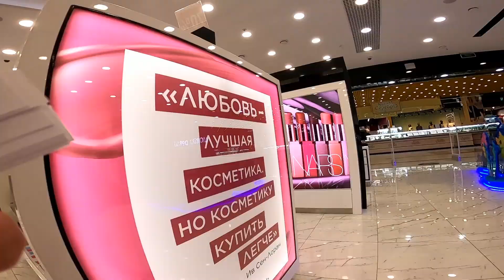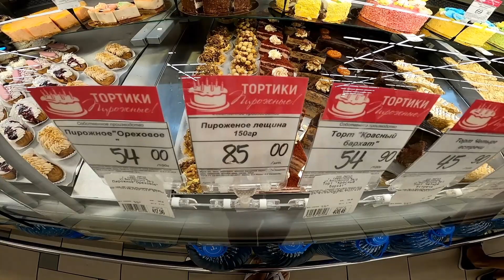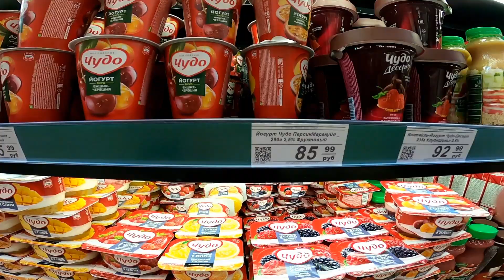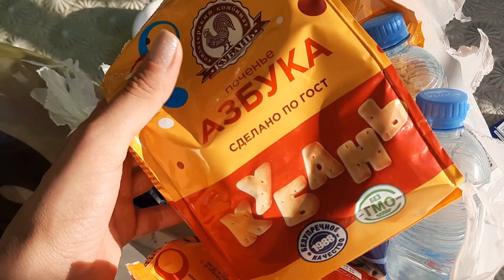КРЫМ это НЕВЕРОЯТНО : КАКИЕ ЦЕНЫ В КРЫМУ ? Севастополь прогулка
всем привет, сегодня мы отправляемся в Крым в Севастополь на отдых, покажу вам пляж, море, цены, рынок, торговые центры, красивые места, вкусную еду, сколько людей отдыхает. будем и на пляже Учкуевка, и в самом центре Севастополя.

дальше больше видео про крым, путешествия

КРЫМ 2020 : в Крым на поезде / Отдых в Крыму 2020 / Крым сегодня : Севастополь / Цены в Крыму